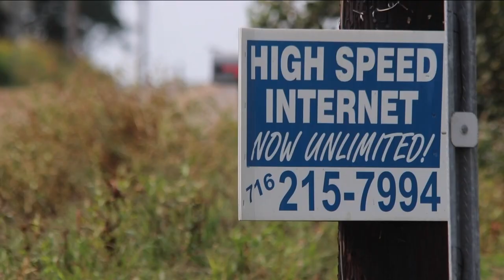Town Hall: Internet in Buffalo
Internet is offered mainly on the West side, and the Elmwood Village area but now East side residents will have a choice with GreenLight networks expanding.